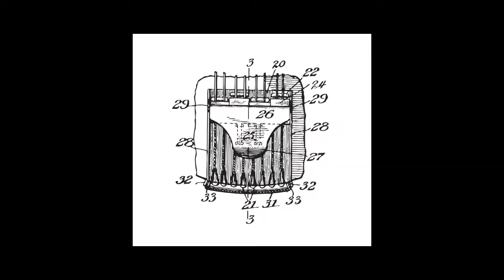Cordal - Almir Côrtes e João Paulo Amaral - full álbum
ALMIR CÔRTES                                JOÃO PAULO AMARAL
bandolim, violão, guitarra                   viola caipira, violão

1. Ecôa (João Paulo Amaral) ponteio arpejado
2. Fazenda (Nelson Ângelo) rock rural
3. Na pegada (Almir Côrtes) baião andarilho
4. Comitiva Esperança (A.Sater e Paulo Simões) moda pantaneira
5. Língua de preto (Honorino Lopes) choro de breque
6. Verdejar (Almir Côrtes) prelúdio popular
7. Sotaques (Almir Côrtes e João Paulo Amaral) prosa do interior
8. Valsa partida (João Paulo Amaral) bossavalsa
9. Toada (Zé Renato / Claudio Nucci / Juca Filho) cantiga encordoada
10. Brincando com a viola (Bambico e Zé Béttio) choro caipira